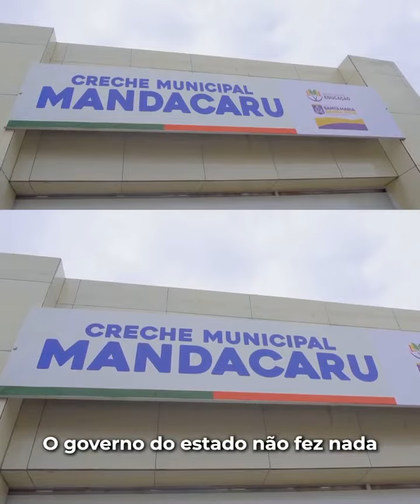O assustador aumento da violência em Pernambuco se dá por 2 principais motivos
A falta de investimentos em segurança e em educação. É preciso que o estado se faça presente na formação das próximas gerações, e isso já desde a Primeira Infância, não deixando a responsabilidade apenas para os municípios. No projeto que estamos desenvolvendo para Pernambuco, quanto mais as cidades investirem em creches e abrirem vagas para a Primeira Infância, mais recursos oriundos do ICMS serão repassados aos municípios. Mais que uma proposta do presente, este é um compromisso que assumimos para o nosso futuro.